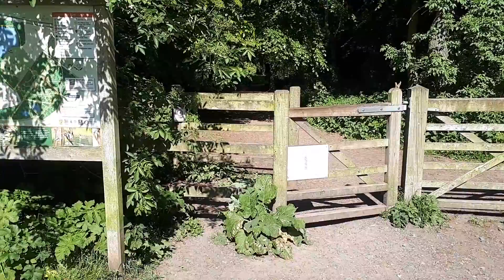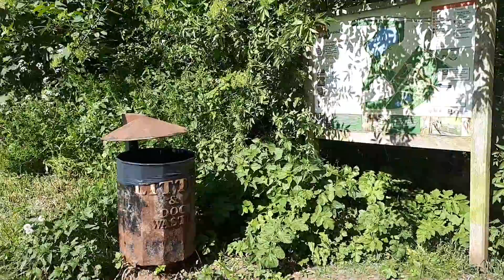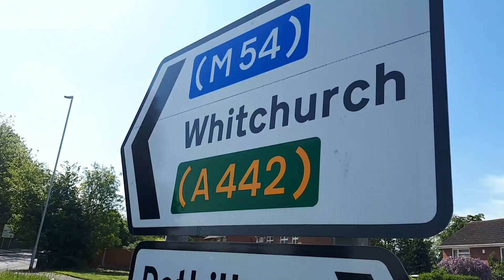Telford Bike Rides #1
Recorded 10am onwards on Monday 21st May 2018 a brief cycle ride to experiment with recording while cycling.
A bike ride from Leegomery via Apley to Dothill.